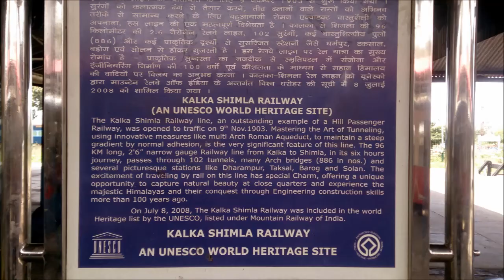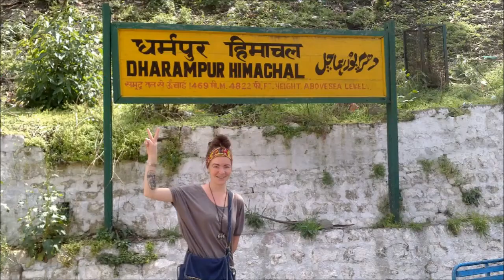Põhja-India ja Goa reis märts-aprill 2015